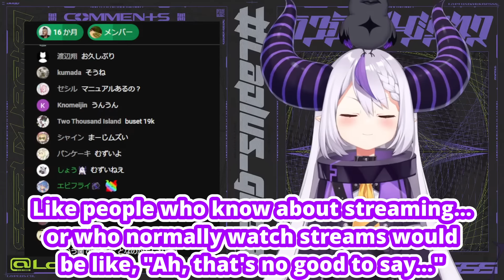Laplus Answers This Question... & Talks Of Her Experience Vtubing At Hololive [Eng Subs]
Laplus Darknesss gets asked "What does the company do for you" while she was talking about her experiences working at Hololive...

● For more:
久しぶりにちょっと話す